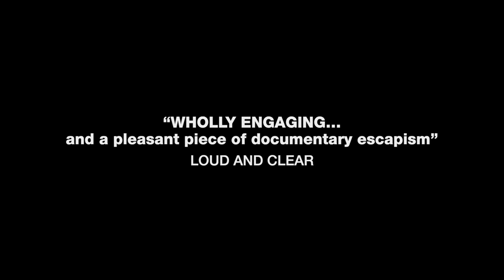M.C. ESCHER: JOURNEY INTO INFINITY Official Trailer (2021) Narrated by Stephen Fry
Narrated by Stephen Fry, Escher: Journey Into Infinity, the first complete feature documentary about Dutch graphic artist M.C. Escher’s life and work, is coming to UK cinemas on August 13.

A first look at the film’s trailer and poster is released today (June 17), in celebration of Maurits Cornelis Escher’s birth date.

Told in Escher’s own words, drawn from a rich cornucopia of letters, diaries and lectures written in his lifetime, the film offers an exploration of the fascinating man whose legacy continues to influence popular culture today.

Filmmaker Robin Lutz says, “We get under his skin and come as close as possible to meet and understand this great graphic artist. The camera is Escher’s eye!”

“Escher wrote, "I fear that there is only one person in the world who could make a really good movie about my prints: myself.” And that is exactly what Escher is doing in this movie: he is the director, not literally but symbolically.”

The film includes interviews with Escher’s sons George and Jan, as well as musician, and collector of Escher’s work, Graham Nash (Crosby, Stills, Nash & Young). The film has been described by Variety as ‘an art book that comes to life’, referencing the clever use of animating Escher’s work.

British mathematician Sir Roger Penrose, Nobel Laureate in Physics and Emeritus Professor of mathematics at Oxford University, is the patron of the film. Sir Roger has a long-standing interest in and connection with M.C. Escher, and is said to have given Escher ideas for some of his world-famous prints.

Escher: Journey Into Infinity is being released in UK cinemas by Munro Film on August 13.